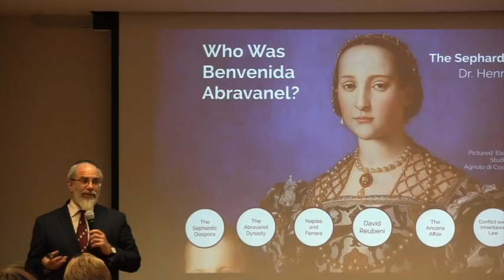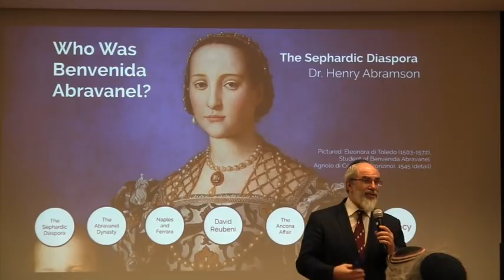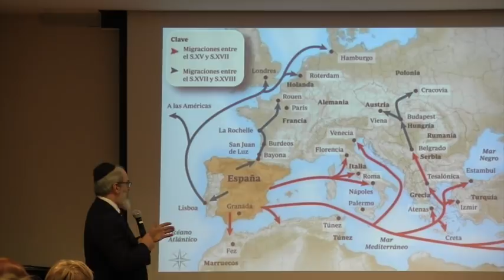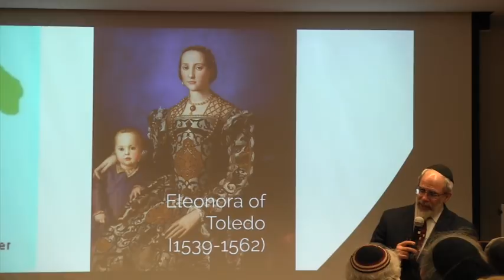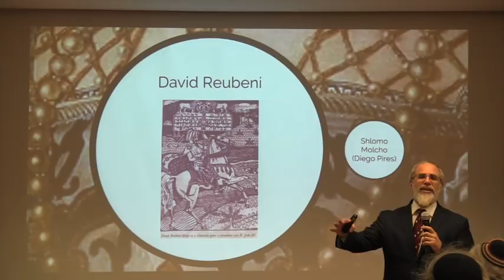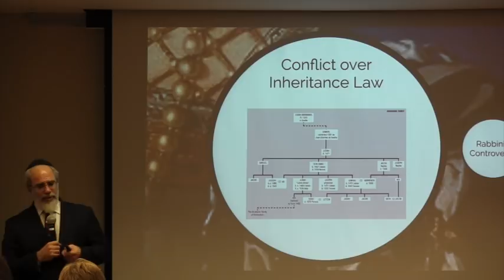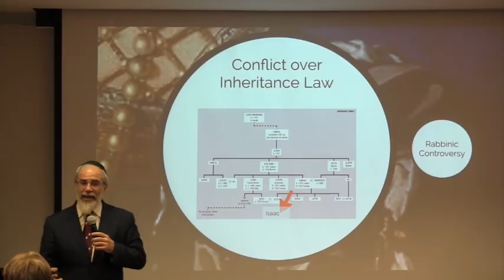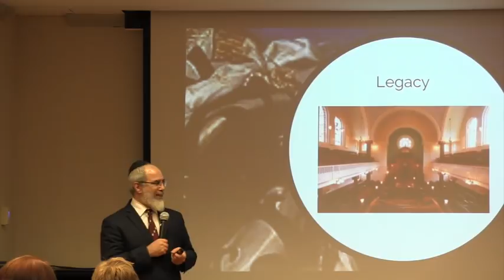Who Was Benvenida Abravanel? The Sephardic Diaspora pt. 1 Dr. Henry Abramson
The life and times of Benvenida Abravanel, an important figure in the post-Expulsion life of Sephardic Jewry in the 16th century.

Support our Students!